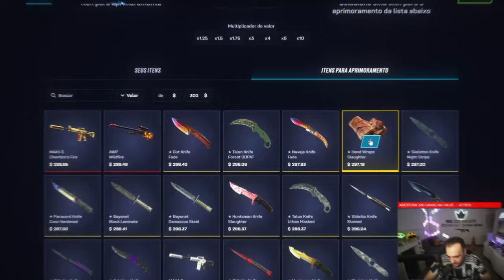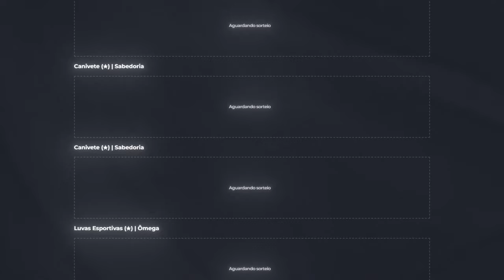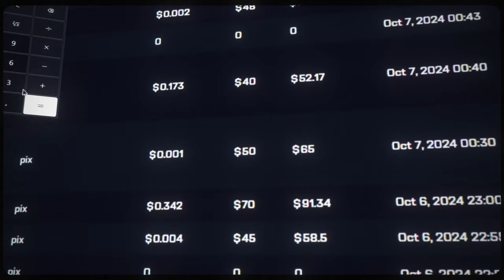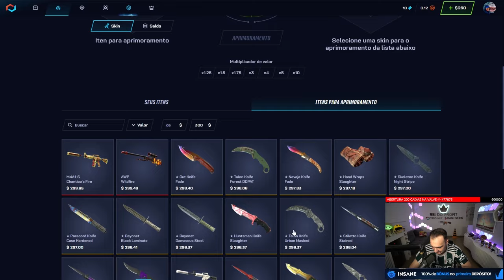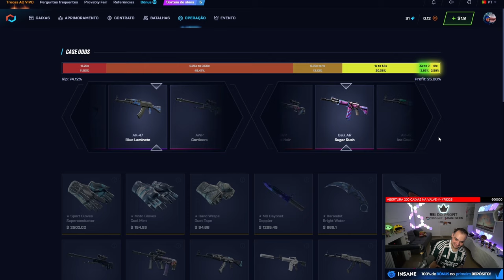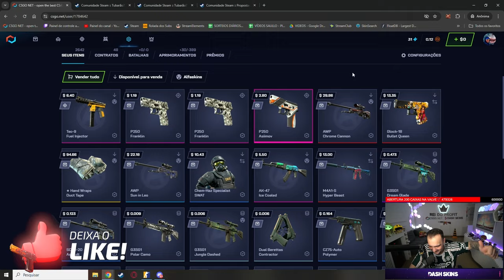Inscrito depositou R$5.000,00 no CSGONET e olha no que deu... 😱